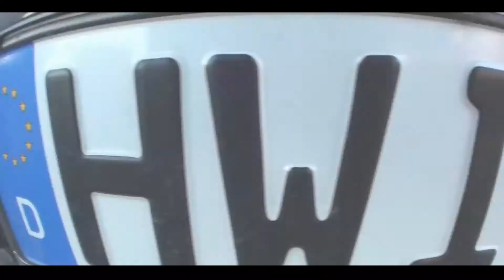Type ft. Käptn´Hook - süß geträumt (Rostock Zoo Remix)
Type - von Hier! Free Album Downloadlink
Beat 1 von Mass One , Beat 2 (Rostock Zoo Remix) von Käptn`Hook & Type
Text von Type & Käptn´Hook
Video von Type
mixtape flavour 2013